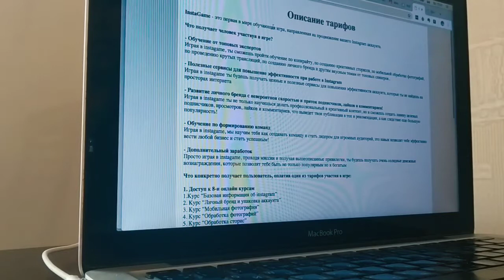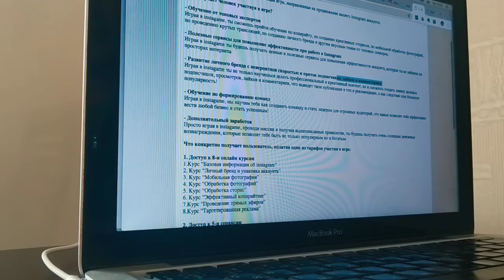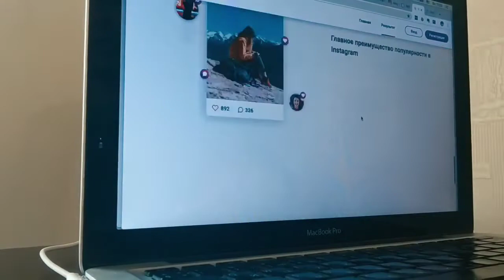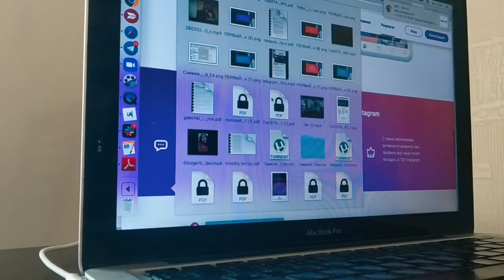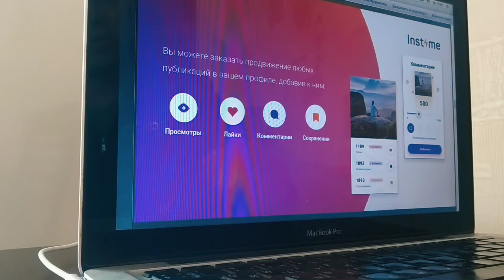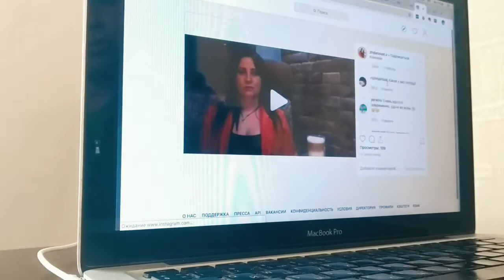Сравнение INSTIME и